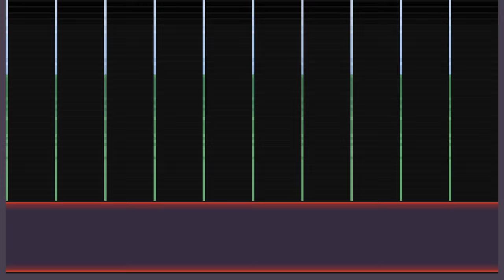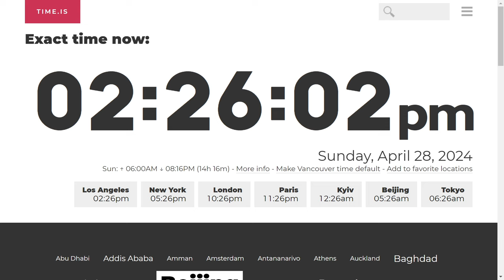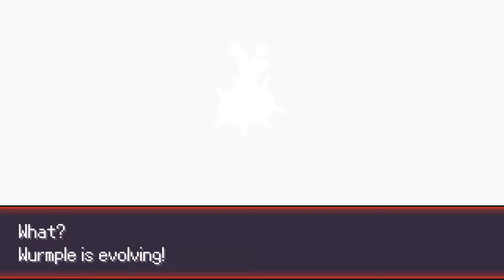PokéRogue.net [Xelrog/Jack]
Xelrog and Jack stream PokéRogue live on Twitch and YouTube. It's a browser-based Pokémon roguelike, and it's surprisingly different from Emerald Rogue. Check it out yourself!